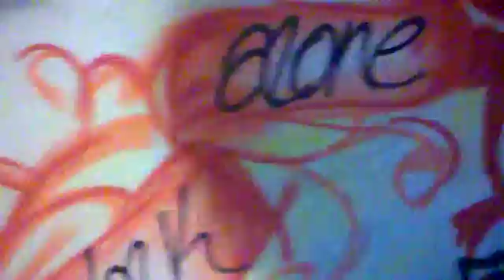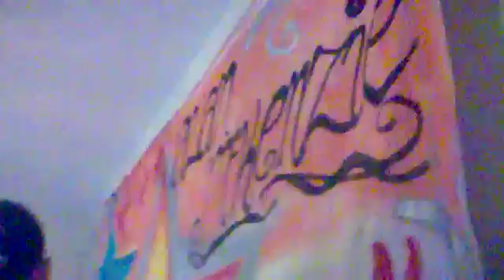ali mack spreepat and running on a car